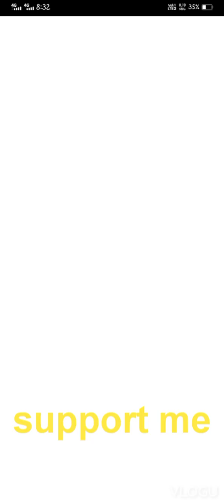islami💫 malumat 🇮🇳al shamshad#trending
mujhe support jarur karen